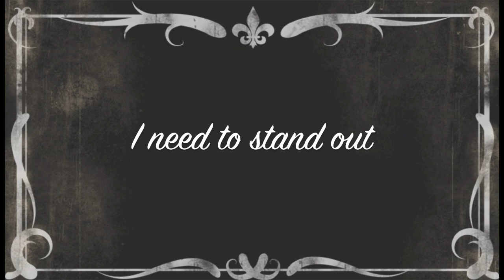Double The Fun: A Destiny Silent Movie (Director's Cut)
Crimson Doubles has been a ton of fun for me so I made this silent movie and hope you enjoy it.

Audio Tracks:
Doublemint Vintage Commercial
Bob Marley and the Wailers - Waiting in Vain
Bob Marley and the Wailers - Is this love
Midnight Special - Player (Baby Come Back)
Will.i.am feat. Fergie - True (50 First Dates Soundtrack)
Mariah Carey - Heartbreaker
Omi - Cheerleader
Third World - Now that we've found love
The A-Team full theme song

Sound effects:
Record Scratch
Halo Grunt Birthday

p.s. I am Jamaican so it was fun to include so many Jamaican musicians in this montage. Special thanks to iAgony for pairing up and helping me record the tower clips. This was fun!